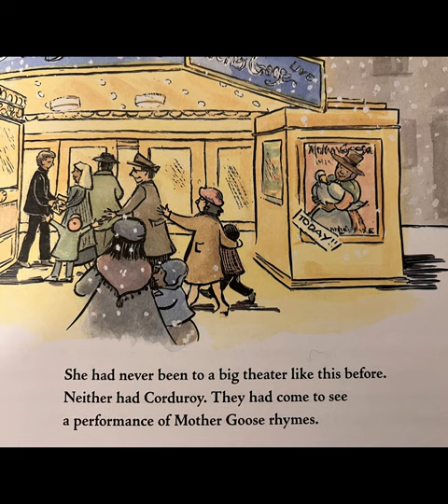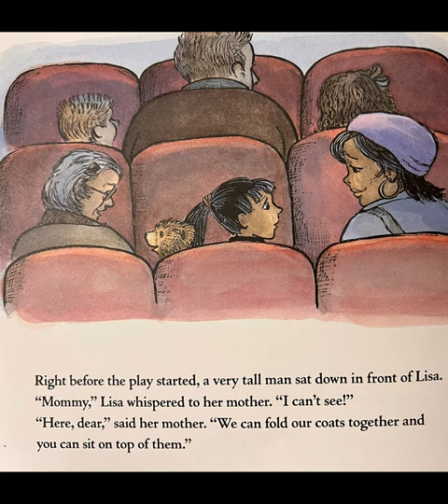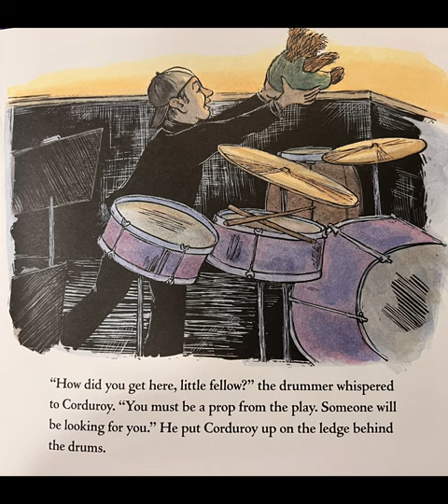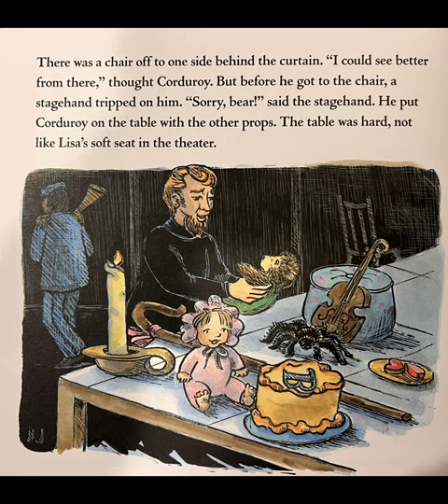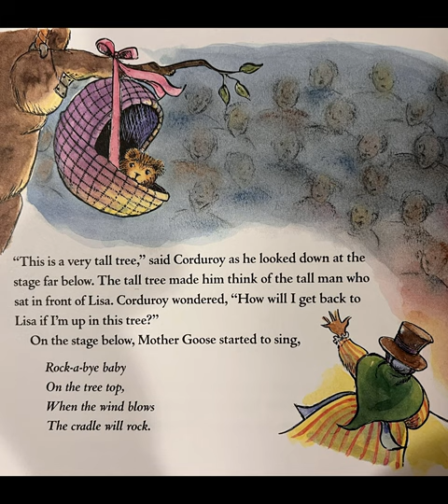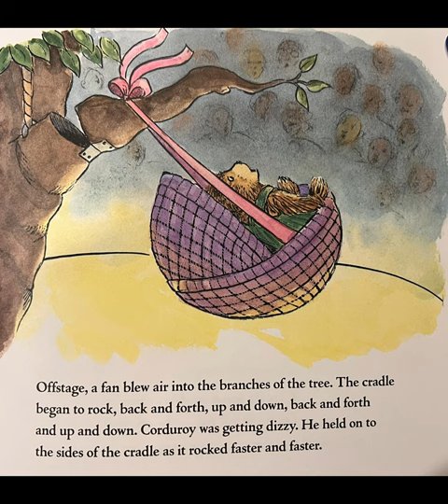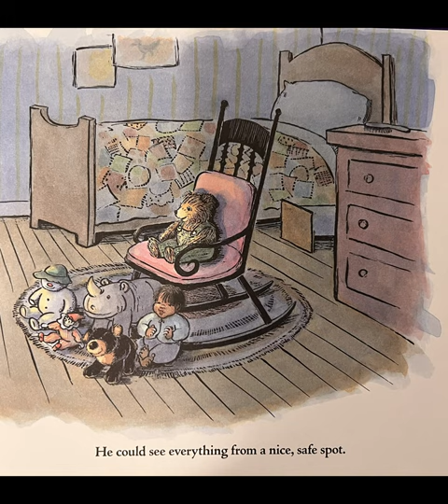Corduroy Takes A Bow